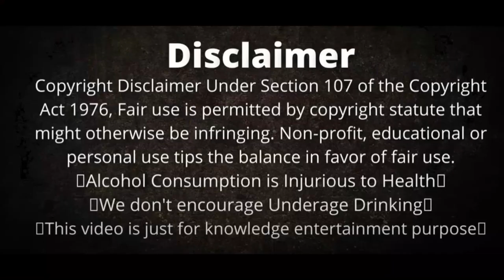Alcohol Mukbang ll Chilled Beer And Whisky Mix Drink With Whole Fish Fry Eating l Full Hangover ASMR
I am Indian Alcohol Mukbang, Mukbangger and ASMR

I upload videos of home cooking food, street food, alcohol whisky beer vodka rum and etc. drinking and eating review, taste review and reactions review.

This is my channel and i make and upload videos for whiskey vodka rum beer and food Alcohol mukbanging and etc. reviews reactions information and knowledge share with you guys in this channel. I make this videos only for public entertainment, information and knowledge purpose only.
So if you are 21 plus age and if you are interested for entertainment, information and knowledge against alcohol mukbang and whisky food eating show than Subscribe my channel and watch my videos